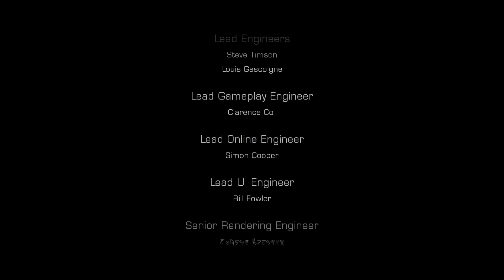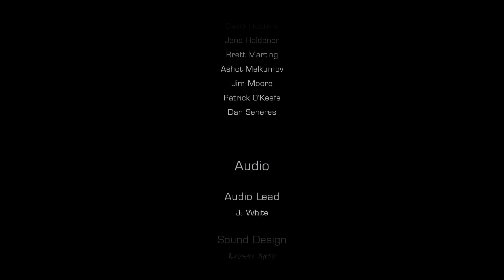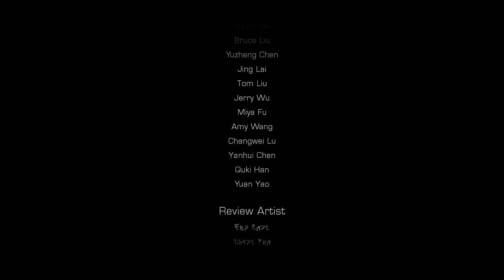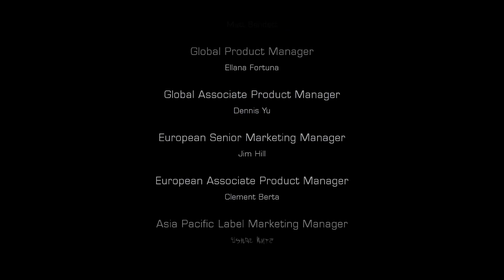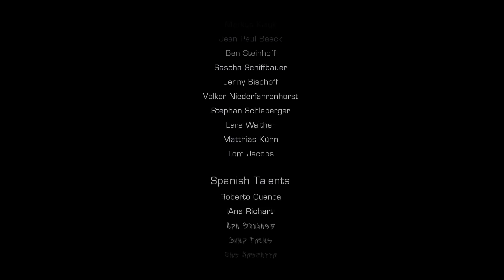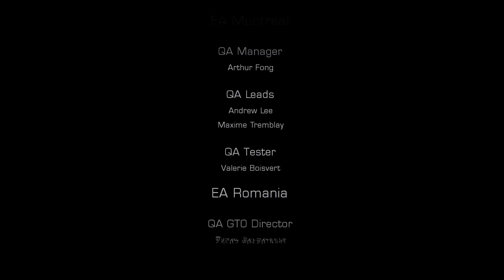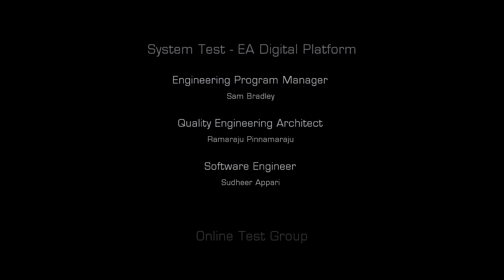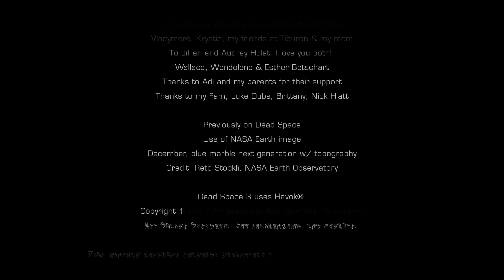Let's Play Dead Space 3 (42) - Das Ende [Deutsch/Full HD]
Wir müssen irgendetwas dahin schreiben, damit der "Mehr Anzeigen" - Button auch zu sehen ist. Ohne diesen Button wirkt die Beschreibung so klein :(